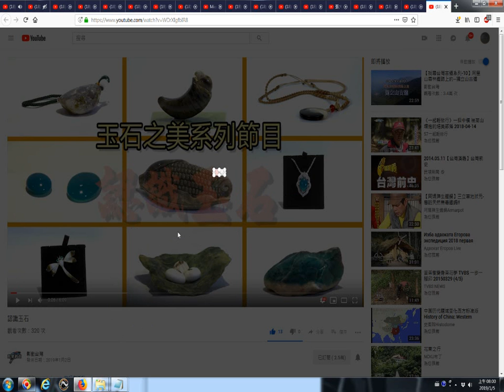認識玉石 20190105看網路影片時拍攝畫面擷圖功用含選擇想要的畫面的操作實況錄影 以youtube影片為例